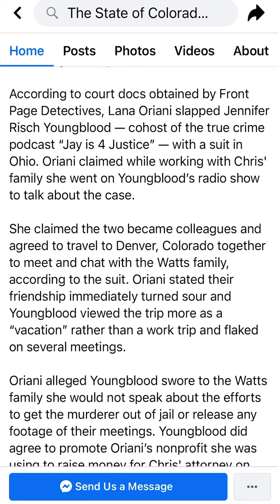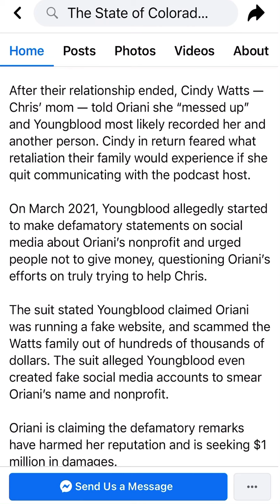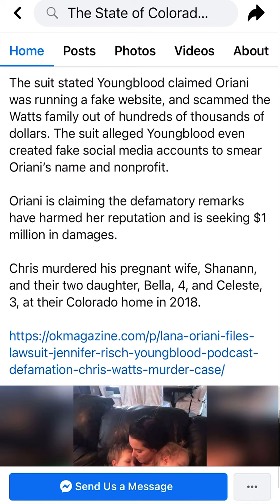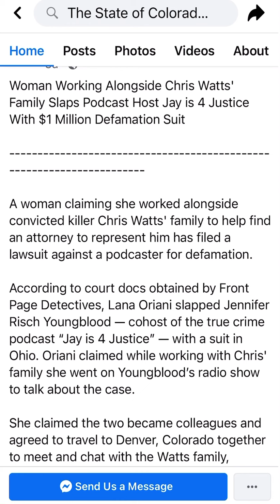Lana Oriani who worked w/ Chris Watts has filed a $1 million suit against Jay is 4 Justice podcaster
In this video 🎥 I will read Through a post from The State of Colorado versus Christopher Watts facebook group

 Let me know what you guys think! I will not be covering this case often, considering it’s closed, with the exception of updating when things come up. So to my ones that are tired of Christopher Watts, my apologies. I sincerely feel you and hear you. 💕